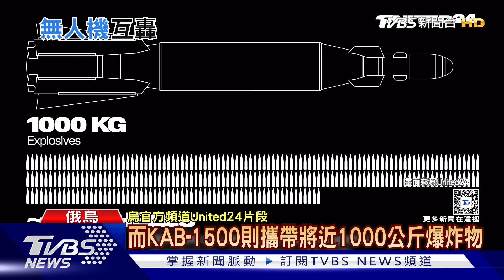陸空兩路強攻哈爾科夫! 俄投上千枚航空導引彈｜十點不一樣20240520@TVBSNEWS01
520這天，其實也是烏克蘭總統澤倫斯基，任期屆滿的日子，卻因為戰火下無法舉行大選，自動延長任期。俄軍現在仍積極強攻哈爾科夫，除了地面進攻外，也透過戰機，發射航空導引炸彈。這種炸彈飛行時間只有短短70秒，烏軍更難以攔截。